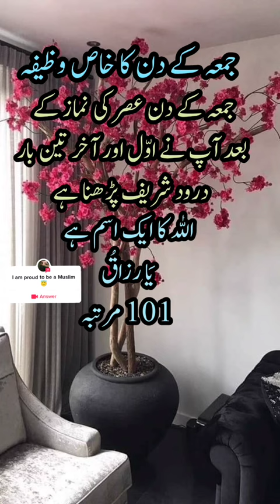jumma Mubarak status | jumma ke din ka wazifa | rizaq mei azafa |naat status